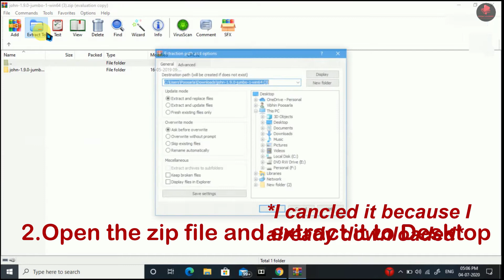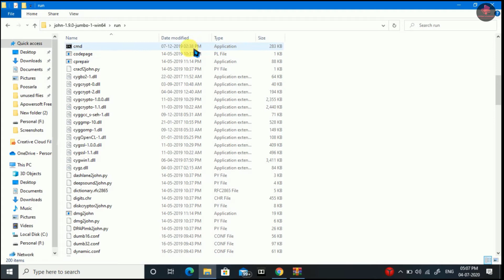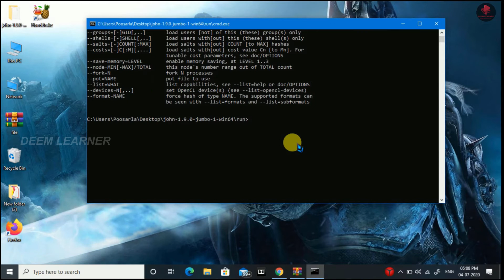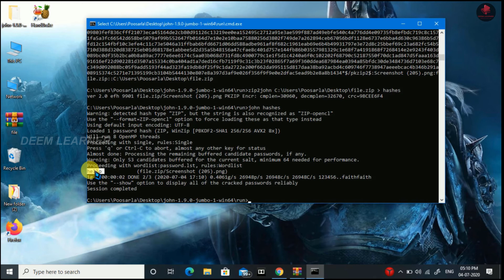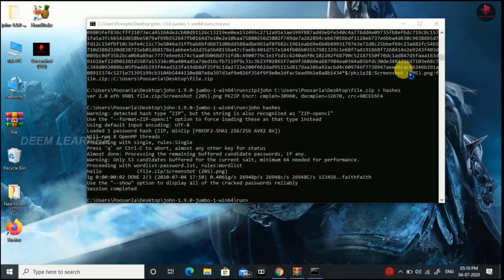Crack Zip Folder in Windows with John the Ripper + CMD(Tamil)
Hey guys!!!
Many of us secure our files using zip folders and encrypt it using a password
But as time goes one people forget their passwords of those zip folders which may contain important documents or files.
So in this video you will learn how to decrypt those zip folders and crack their passwords in Windows using John the Ripper and Command Prompt.